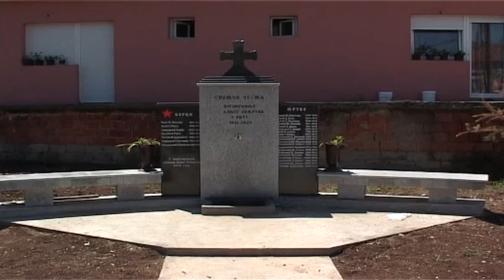belami.rs - Uređenje seoskog područja